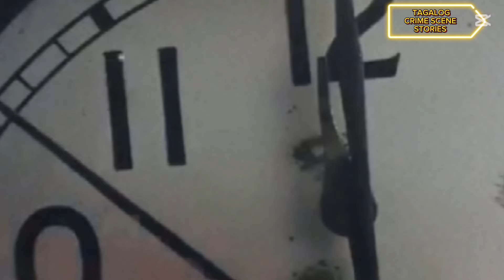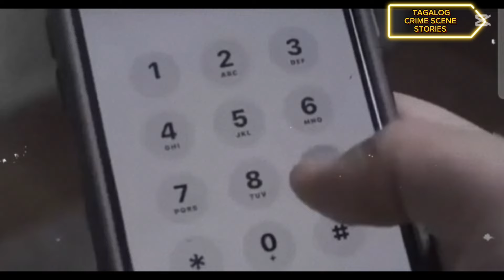ISANG TAONG LIHIM NA S*XWAL NA RELASYON NG STEPMOTHER, SA KANYANG STEPSON..MC CRIME STORIES..